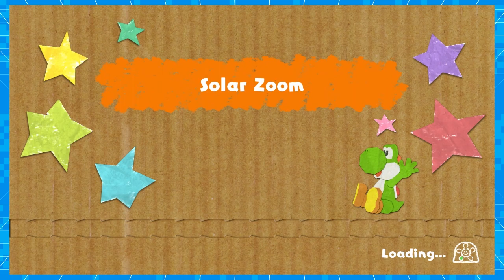Yoshi's Crafted World - Bad At Driving! - Part 34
Who's the best driver?
Welcome to our let's play of Yoshi's Crafted World for the Nintendo Switch!  this episode, we continue our multiplayer co-op adventure to retrieve the Dream Gems for the Sundream Stone! What are baby Bowser Kamek to? What kind of enemies will we encounter? Watch to find out!